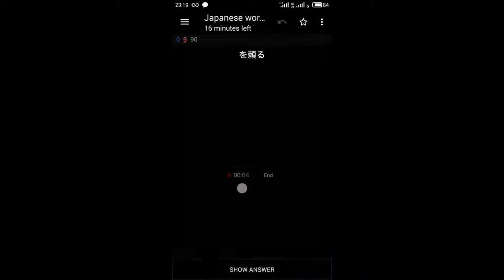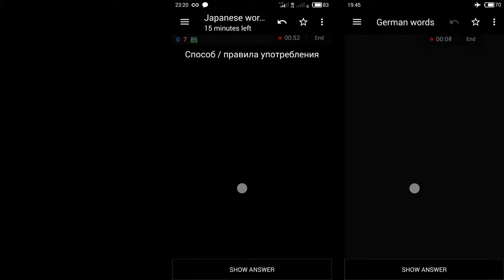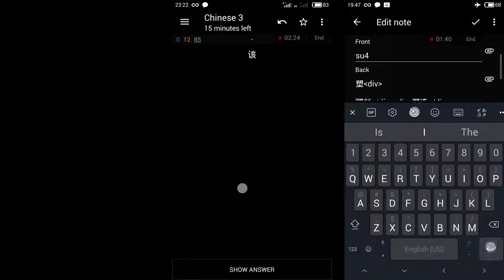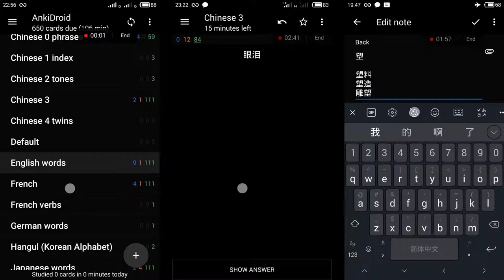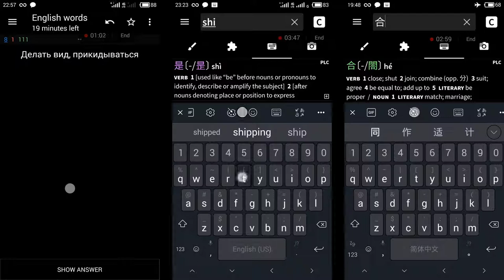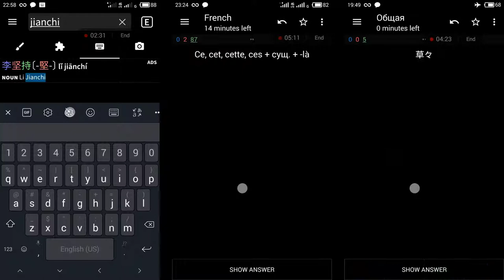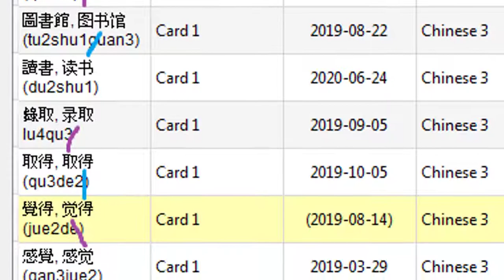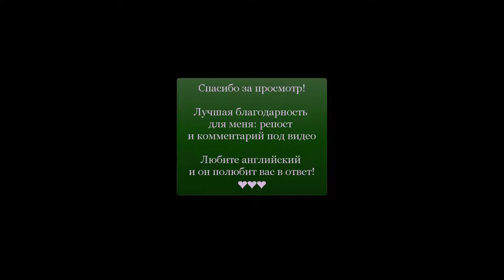Как учить по 1000 слов в день??? Топ 5 способов!!1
Это видео посвящено в первую очередь тем ребятам, которые считают что надо учить слова, также тем кто считает, что слова надо учить и в особенности тем кто считает, что учить надо слова.

Представьте ситуацию. Вы сидите перед списком слов. Или списком фразовых глаголов, или списком предлогов или списком топ 100 самых полезных фраз!!! И вы свято уверены в том, что учить язык это учить слова и учить слова это учить язык, поэтому вы очень усердно пытаетесь их запомнить. Через 20 минут, 2 часа или 2 дня вы с гордостью можете сказать, что вы выучили этот конкретный список слов. Вы можете даже сходить похвастаться маме или марьи ивановне, Дать им в руки этот список и попросить вас по нему потестировать и вы получаете твёрдую пять.

Проходит некоторое время и вы начинаете учить следующий список, если вы конечно не решили, что знать 100 слов достаточно для того чтобы считать, что вы знаете язык.

и потом ещё один, и ещё один...

Вы собой жутко гордитесь, ещё бы! столько слов выучили, и все полезные.

И тут вам совершенно случайно в тексте или в речи встречается слово из самого первого списка, который совсем недавно вы знали на отлично. И вы не можете вспомнить как оно переводится. А потом ещё одно и ещё одно из второго списка. Проходит ещё некоторое время и вы помните не больше половины слов из первого списка, ещё меньше из второго и третьего, а четвёртый вы никогда толком и не знали..

Знакомая ситуация? Естественно вы начинаете искать виноватых, то ли список был плохой, то ли паблик в котором вы его нашли, то ли вы начинаете считать себя за идиота, который 10 слов не может в голове удержать, вариантов масса.

Вот было бы здорово, если бы был способ повторять те слова, которые ты забыл, не весь список, а именно те которые забыл, потому что вторую половину списка-то вы помните.

И как все хорошие идеи этот способ был реализован умными людьми, называется он spaced repetition, что грубо переводится на русский как интервальные повторения.

Суть заключается в следующем: вы забиваете в программу слова, она у вас их спрашивает и вы отвечаете насколько хорошо вы их помните, чем лучше вы их помните, тем позже она вам их покажет ещё раз, чем хуже, тем раньше. Процесс этот бесконечный, потому что во-первых при активном изучении языка у вас всегда будут новые слова, во-вторых слова, которые вы не используете один хрен забудутся и их придётся учить заново.

Самая выдающаяся программа называется Анки, но также есть масса аналогов. Просто в гугл вбейте spaced repetition apps и их тем десятки будут.

Я пользуюсь анки уже 2 года и собственно в этом видео я хочу поделиться своим богатым опытом.

Это ТОП-5 как надо и как не надо использовать Анки!

Номер 1. Не используйте pre-made колоды

Я всегда говорил и говорю без контекста язык НЕ СУЩЕСТВУЕТ, поэтому чужой список слов, каким бы полезным он ни был не принесёт вам ничего, кроме разочарования и впустую потраченных часов в тщетных попытках впихнуть в себя хотя бы 200 слов

Номер 2. Не надо запихивать в колоду все незнакомые слова, которые вам встретились

Во-первых, это довольно трудоёмкий процесс и в конечном счёте он отобьёт у вас желание пользоваться анки вообще, а во-вторых вам нужно помнить не только слово, но и контекст откуда это слово у вас вообще взялось, если у вас будет 10 незнакомых слов из одного предложения, то вы из них всё равно запомните только 2, остальные у вас будут только отнимать время и энергию.

Номер 3. Избавляйтесь от личей

Это одно из самых сложных испытаний, которое вам предстоит. Спустя 2 месяца пользования анки и бесконечного вбивания новых карточек в какой-то момент анки вам выдаст сообщение о том, что вы